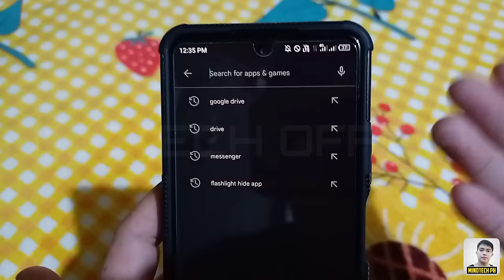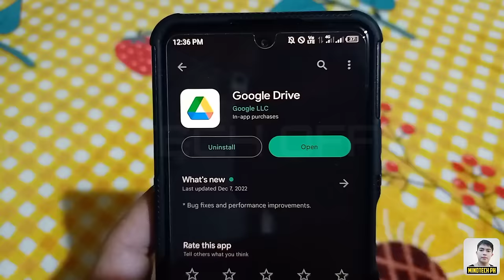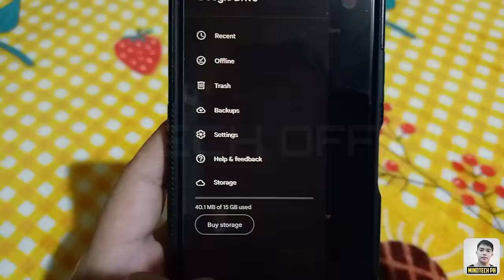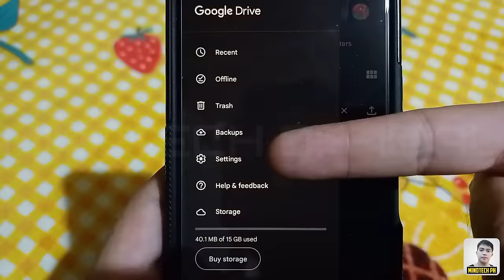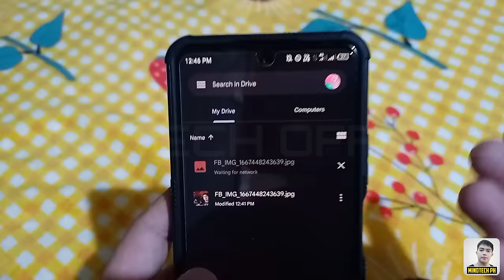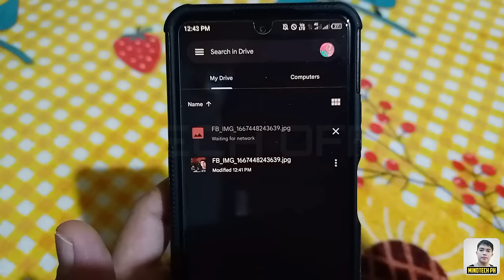FREE 15 GB STORAGE SA CELLPHONE NA BAKA HINDI MO PA ALAM ! 100% LEGIT !